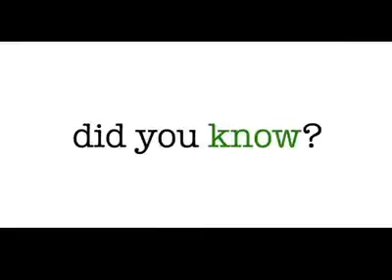PGI v4 GSTV